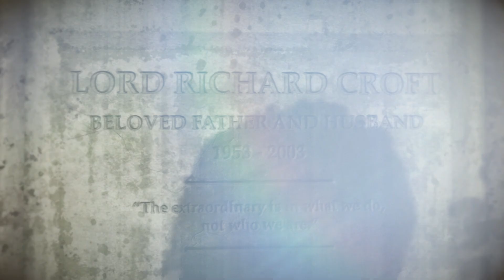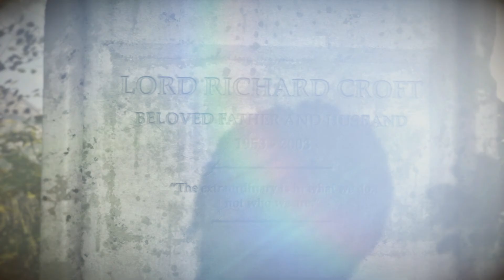Rise of the Tomb Raider lets play#33